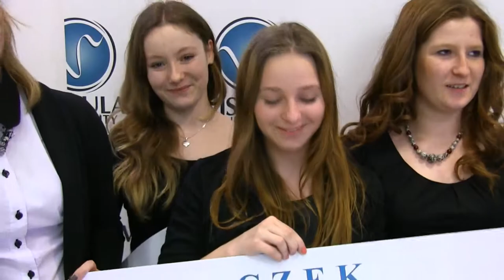Akademia Młodego Przedsiębiorcy Gala